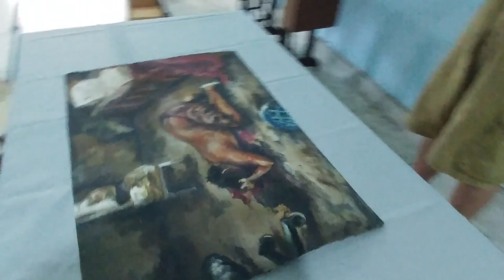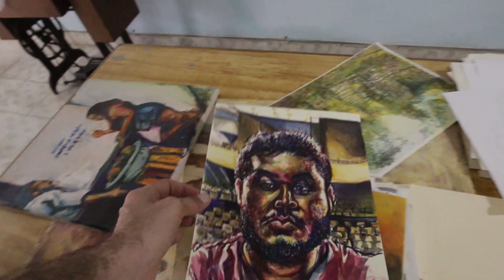Sunday is For Family - Spending The Day at Grandma's House - Living in Merida Mexico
In this episode we discuss Sunday is For Family - Spending The Day at Grandma's House - Living in Merida Mexico

Bitcoin - 18u7EqLDNLfBhpYHQXtqradHkeCQfnL7XA

Litecoin -  Lgqd1qbFFMeuNJFsJP18wXpV3o63ugZK7V

EOS -  josearteaga1

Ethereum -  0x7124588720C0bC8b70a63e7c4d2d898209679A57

Dash - XwRkCMaJX586CaeqTZ4onW59taEsSwbVtF

Digibyte - DKRu3fQJHAyPxYBR8WVnz799dJcjAayeWP

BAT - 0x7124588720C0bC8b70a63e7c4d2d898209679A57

Tron - TWpE3L5mEr2uFonTdCkhsvJVxeRf4HiwHb

Decred - Dsdfc8UwbDWHNz3CHo2JV3omBM3PXTscEW4

ZCASH - t1aCwqv4kr4zg6yXXALm2HUkXbxPYVWqT7f

Sources